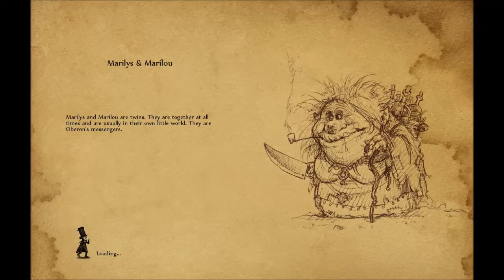Faery: Legends of Avalon - Part 2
Intro design: Annabelle Brocklin
Intro editing: Ole Ch. Hagen

Voice in the end:
Made at CodeWelt.com: CW Speak - Online Text to Speech Synthesizer

Genre: Role-Playing
Developer: Spiders Studio
Engine:
Platform: Xbox 360, PS3, Windows